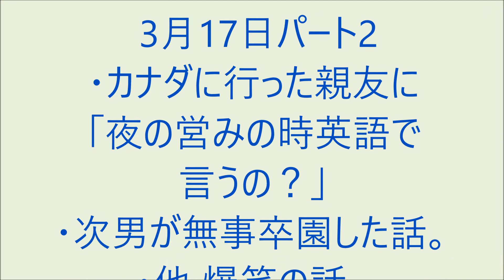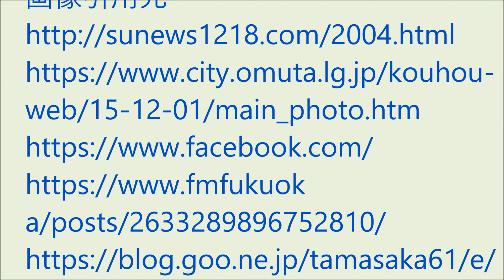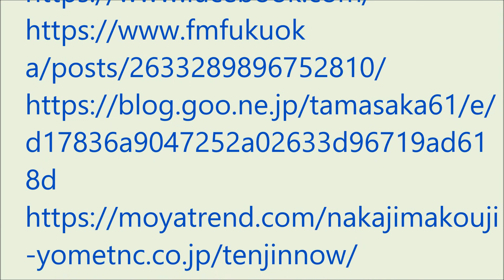爆笑!! おもろい家族 3月17日パート2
・カナダに行った親友に「夜の営みの時英語で言うの？」
・次男が無事卒園した話。
・他 爆笑の話。（ラジオ、ＦＭ福岡の番組モーニングジャムのリスナー家族の面白かった出来事を投稿し紹介するコーナーです。）